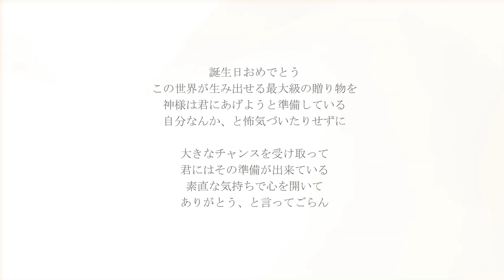今日が誕生日の君へ✦2月2日生まれ✦朗読：松浦正太郎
君は神様の存在を信じるかい？
君を生かしている宇宙のエネルギーを信じるかい？
もし信じられるなら僕の言葉を聞いて
今、神様は君に
何か素晴らしい贈り物をしようと考えている
君がこの世界に生まれて
本当によかったと
心から幸せだと思えることを

だけどその形は君が想像しているものとは限らない
君が望んだものとはまったく別の形や人が
その幸せを持ってきてくれるかもしれない
贈り物は箱を開けてみないと
中身が分からないように
現実にやってこないとそれは誰にも分からない

だから僕は君に一つだけ言っておきたい
君がプレゼントをもらって箱の中身をあけた時
それは自分が望んだものとは違うと
突き返してしまわないで、と
その贈り物には意味がある
君を本当に幸せにする種なんだ
目で見ようとしないで
心の眼でその贈り物を確かめてほしい

この世界が生み出せる最大級の贈り物を
神様は君にあげようと準備している
自分なんか、と怖気づいたりせずに
大きなチャンスを受け取って
君にはその準備が出来ている
素直な気持ちで心を開いて
ありがとう、と言ってごらん

poète:中井由梨子
récitation：松浦正太郎

♦モザイク東京プレゼンツ
2022年映画『朝陽が昇るまで待って』『夕陽が沈んだら僕は』同時上映予定！

✦座長　吉木遼
代表作　映画『幻肢』主演（藤井道人監督）
【Twitter】吉木遼